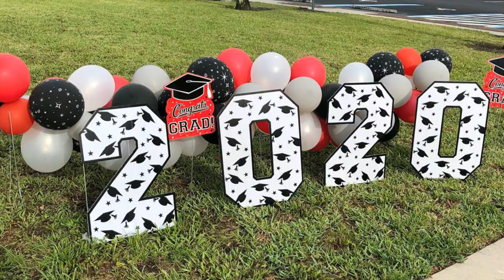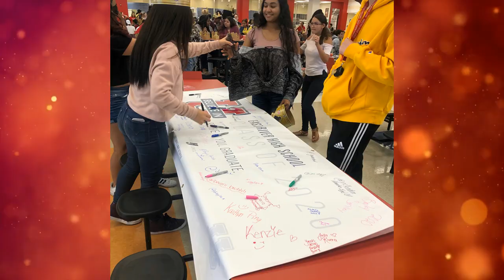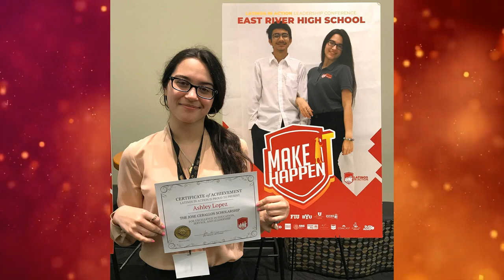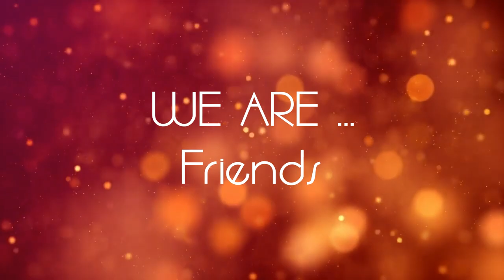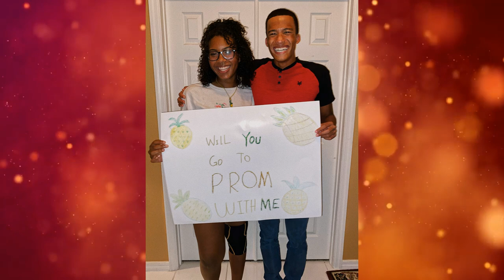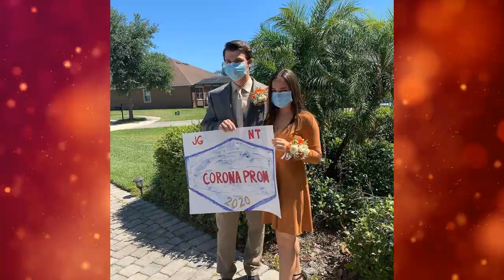2020 Senior Montage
Congratulations ERHS Class of 2020!!! Please enjoy our annual Senior Montage!